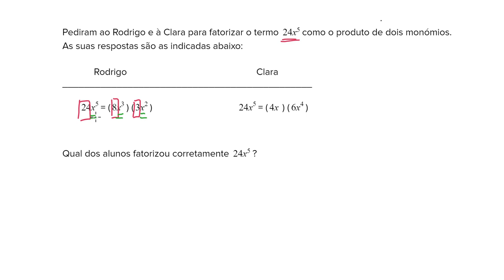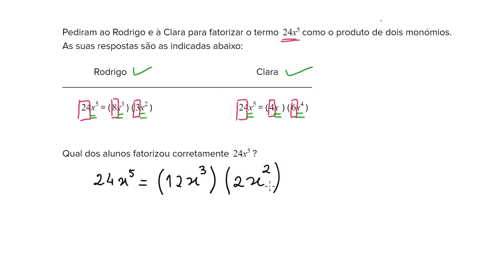Fatorização de monómios - Khan Academy em português (8º ano)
Vídeo original: Monomial factorization